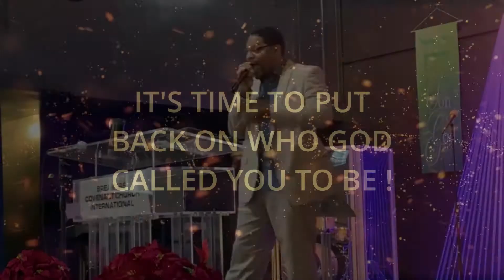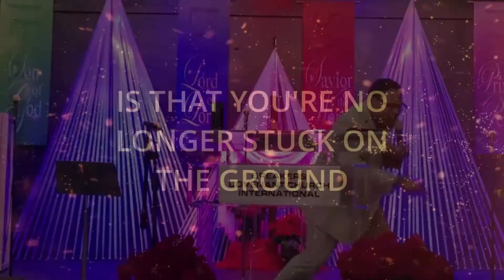"Shake It Off" - 12/06/2020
"Shake It Off" - Aramis D. Hinds Sr.